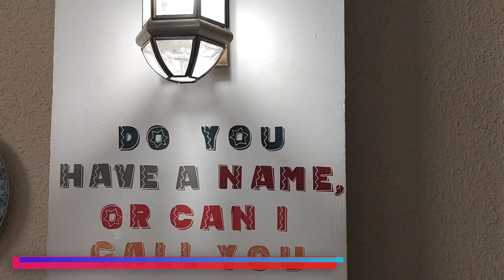CITY TRAVEL|| Trans Studio Cibubur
Trans Studio CIbubur 2022 || Wisata healing Di Trans studio CIbubur
Di City travel edisi keempat ini, Idiom book akan bawa smart netizen untuk mengunjungi Trans studio CIbubur. Apa saja yang bisa kamu lakukan disini?

Trans studio CIbubur terletak di kawasan Trans Studio Cibubur yang beralamatkan diJl. Alternatif Cibubur No.230 A, Harjamukti, Kec. Cimanggis, Kota Depok, Jawa Barat 16454
A.Harga Tiket Masuk Weekday: Rp 250.000,-
B.Harga Tiket Masuk Weeked: Rp 325.000,0
Jam Operasional : 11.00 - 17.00 WIB.